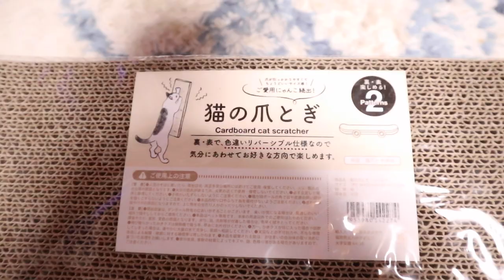ポンちゃんの誕生日プレゼントの爪とぎをありがとう【Jean & Pont 3688】2024/11/5 保護猫ジャンけんポン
もう直ぐポンちゃんの誕生日です。
少し早めのプレゼントが届き、ポンちゃんは喜んでいます。
ジャンくんも一緒に喜んで、我が家は明るいムードに包まれました。
今年はポンちゃんの誕生日を盛大にやりたいです。